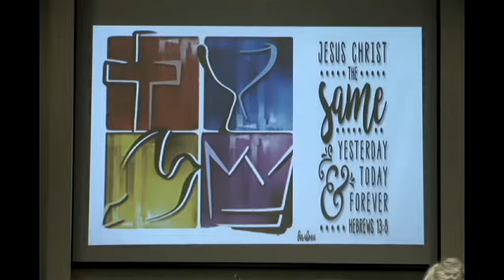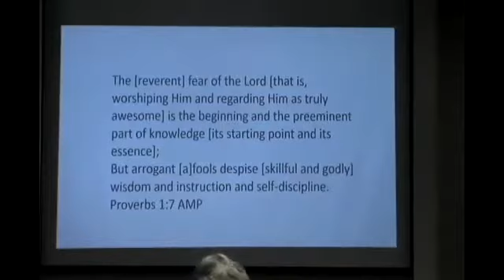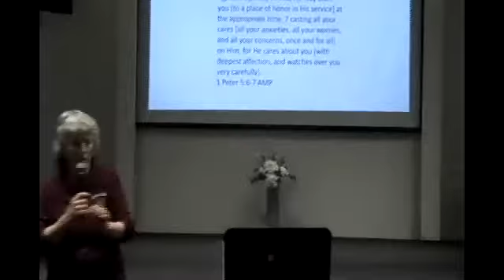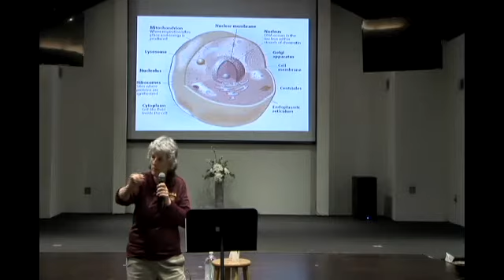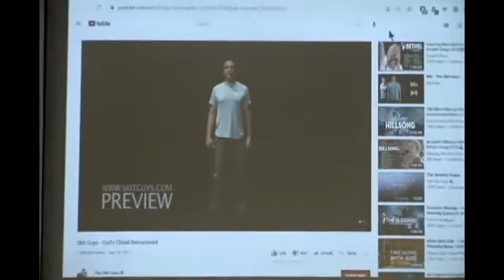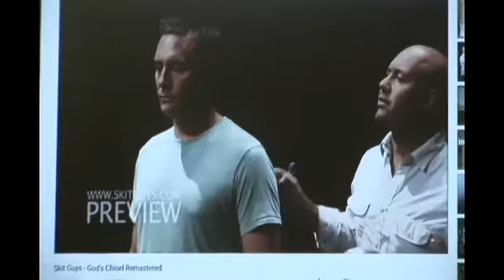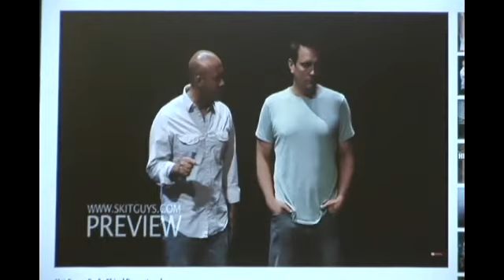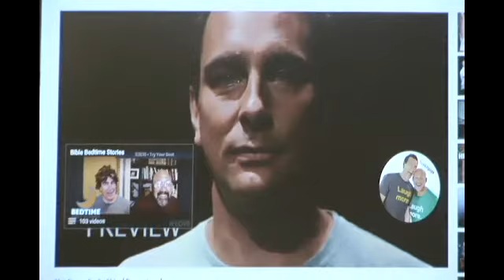Jesus Made You and You are His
Ms. Moody
02/12/2021